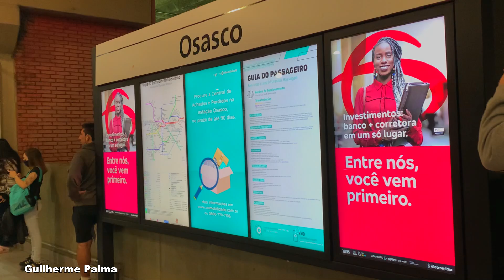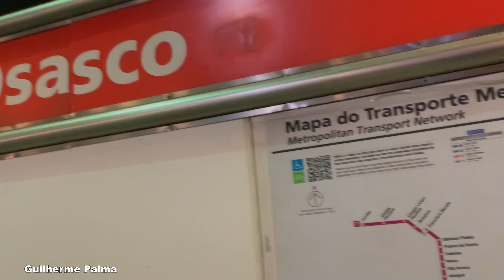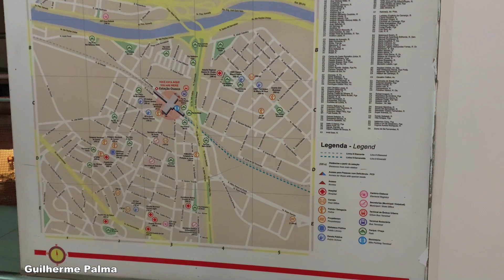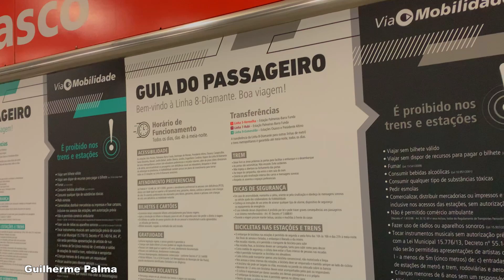Estação Osasco em Horário de Pico - Trilhos da ViaMobilidade #2